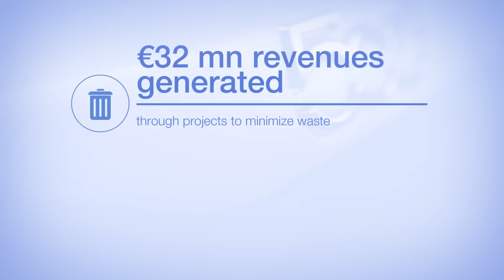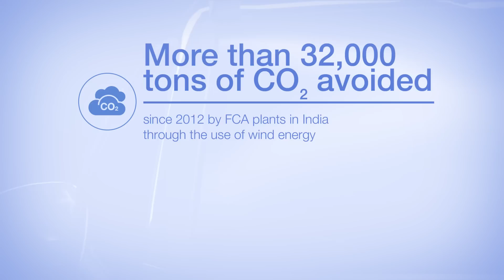2014 Key Sustainability Highlights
A year of responsible achievements